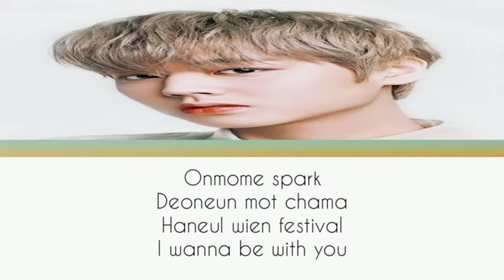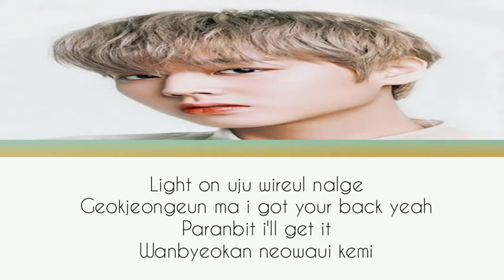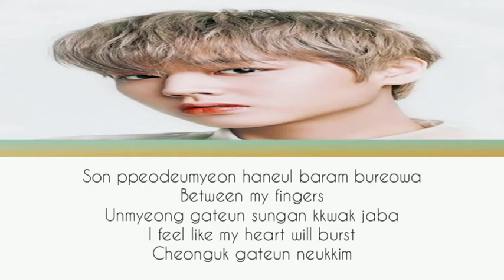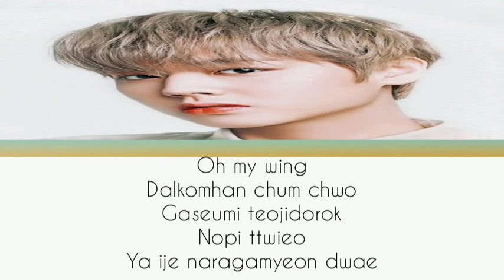PARK JIHOON ( WING LYRICS)